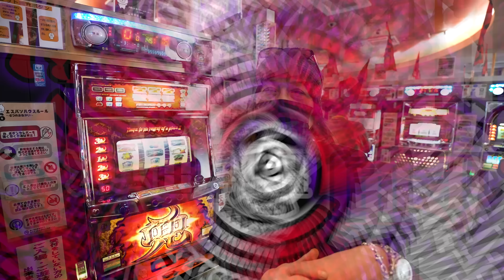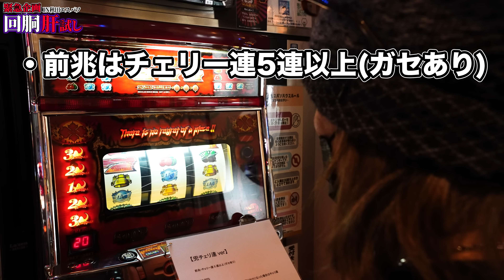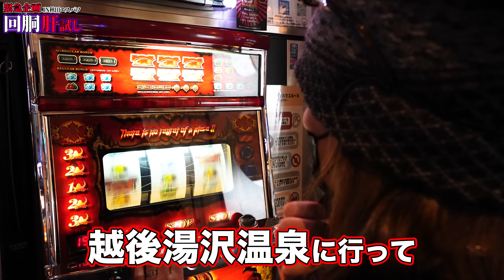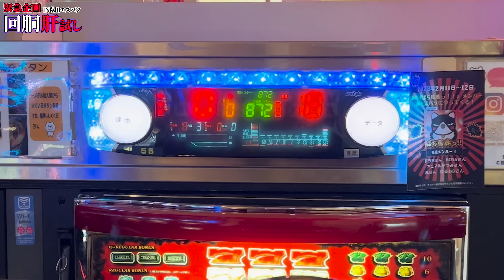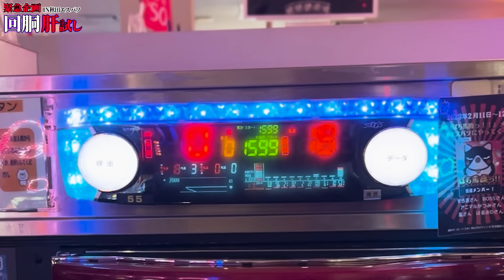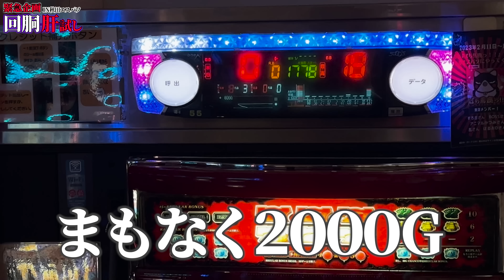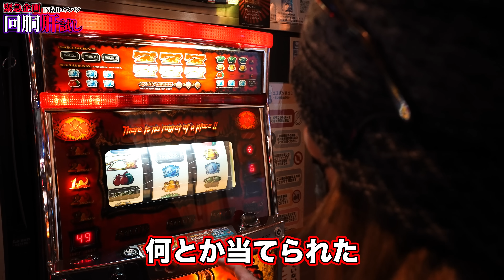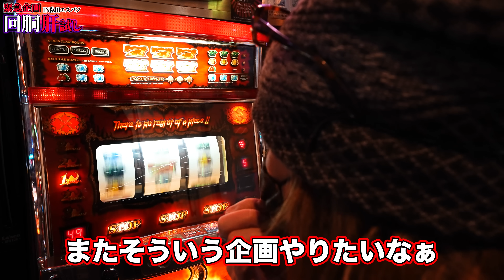【回胴肝試し】爆音告知台を打ったら違う意味で心臓が止まりそうになりました。。。[兜][秋田エスパソ]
■撮影協力
スロットエスパソ
住所：〒010-0003 秋田県秋田市東通8丁目1-11 スロットエスパソ
（年中無休）

2020年12月ぱち馬鹿に元スロマガBOSS、パチスロ必勝ガイドアニマルかつみ加入

■企画・制作
ぱち馬鹿っ!!

■音楽・SE
効果音ラボ